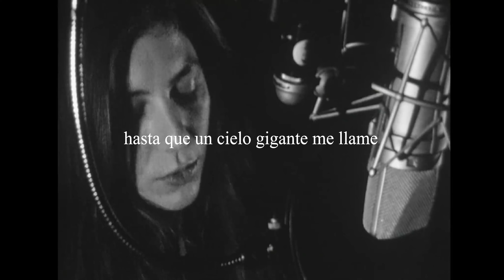julia holter - why sad song // español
send up now, push us up above all the world and if i fall i can try to hang on so a giant sky calls.

sobre "why sad song":
la canción pareciera hablar sobre la reconciliación de una pareja, al menos eso me pareció a mí. pero en realidad la letra surge de la transcripción fonética de la canción "kyema mimin", de la cantante nepalí ani choying drolma y el guitarrista estadounidense steve tibbets.

TAGS (ignorar)